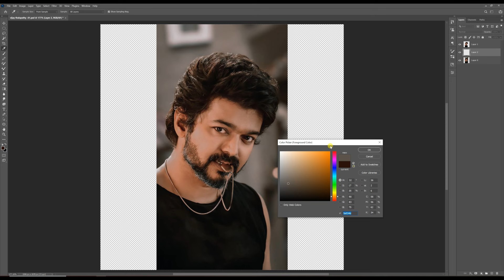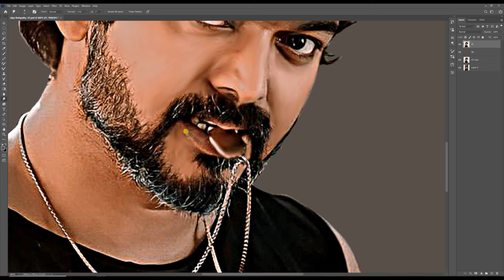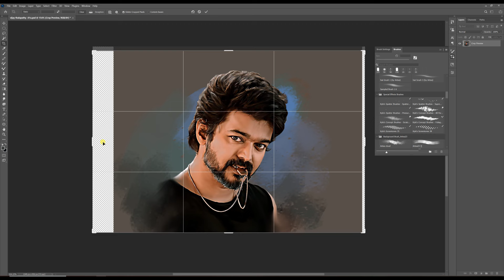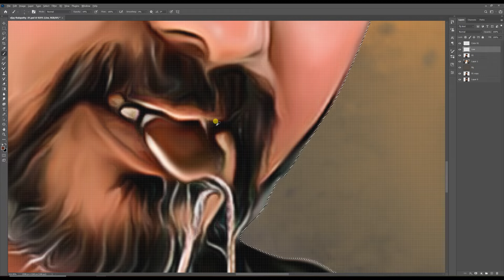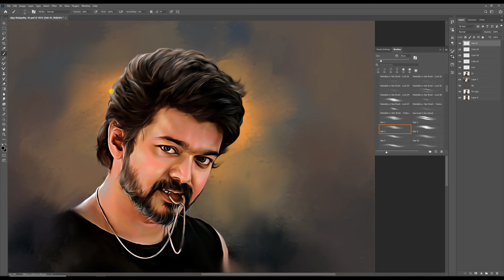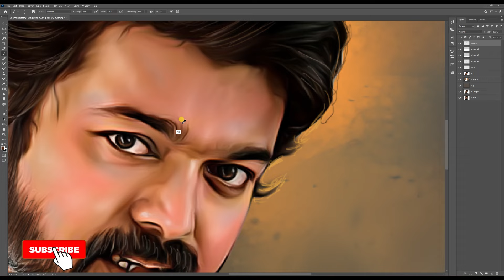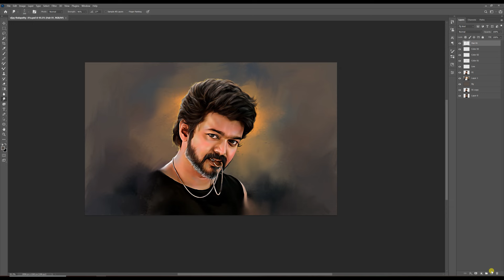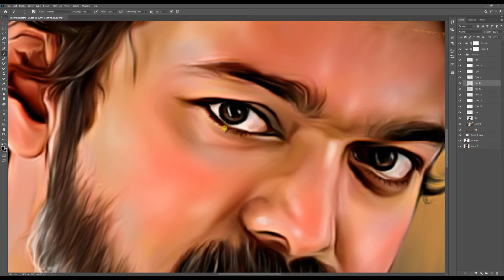Improve Digital Painting Skills 🔥 Thalapathy Vijay | Artisa 23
Artisa23

Artisa 23 is a Digital Art YouTube channel that helps you to learn Photoshop through a very high quality Photoshop tutorials.
You can learn with us a lot of amazing stuff about Smudge Art, Digital Art, Oil Painting Effects, Colorized B&W Photo Effects, Caricature Effects and more!

           -   -     -    -    -    -   -    -   *  *  * (  Order accepted  ) *  *  *  -   -    -    -    -    -    -

VaathiComing ThalapathyKuthu Anirudh ThalapathyKuthu! VaathiComing Thalapathy's Master!